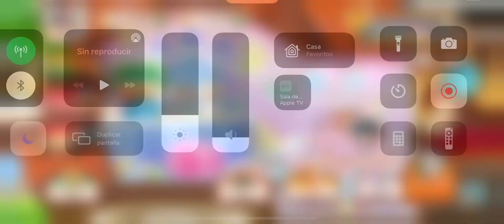Pokémon Café ReMix - Nivel 170